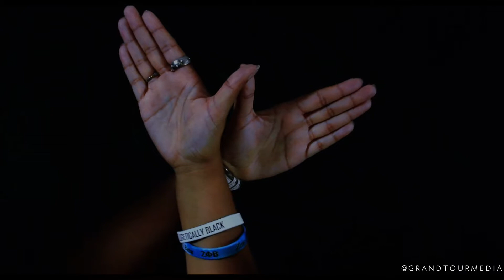Step Show Promo